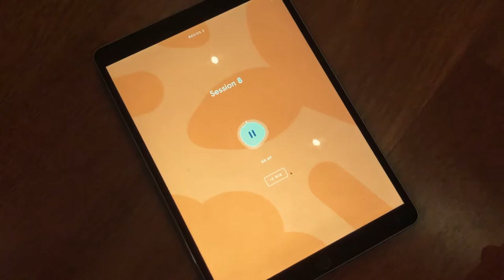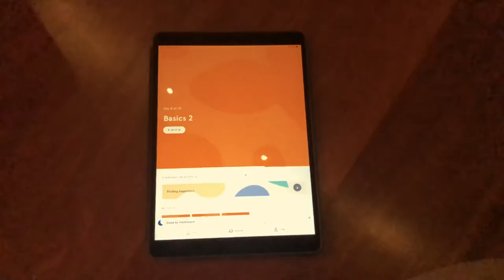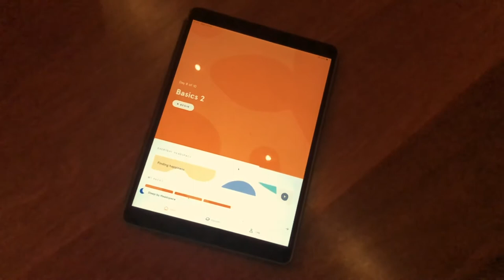Meditation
Stay cool!